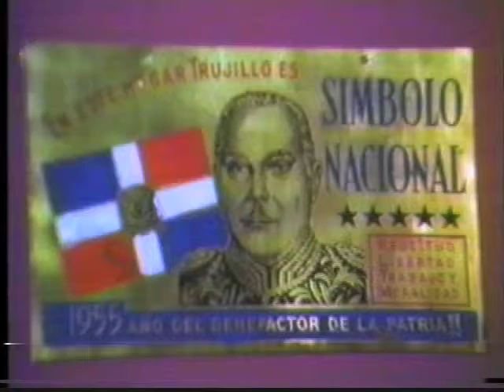SDV: HOY EN LA HISTORIA DOMINICANA, SEPTIEMBRE 19